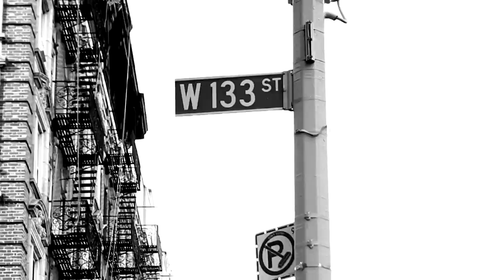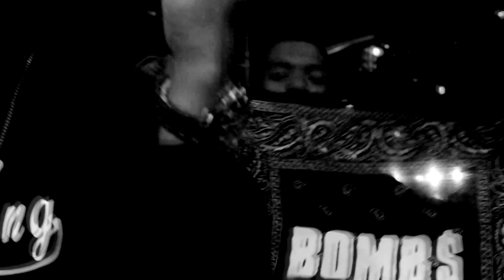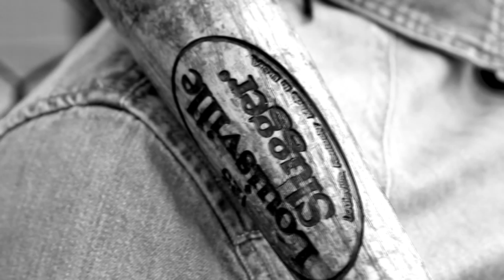Richie Rich ft SNS "LAY EM DOWN" BOMB$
Richie Rich ft SNS "LAY EM DOWN" BOMB$ video by F.Nitti Another Blue Anchor Production Special thanks to "Ravon Ortiz" video assistant